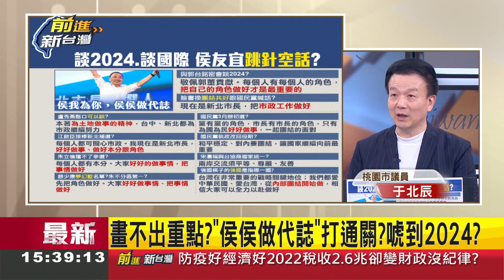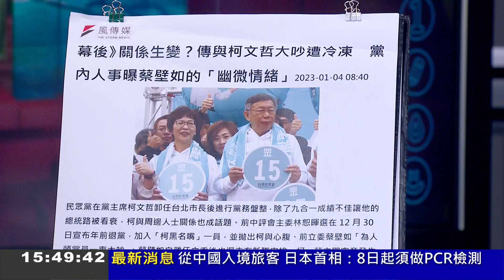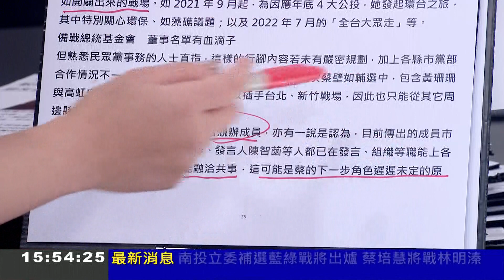心中各有一把尺！朱立倫化身精算師訪日 柯文哲找嘸人 任周台竹民眾黨秘書長安排訪美 打外交牌突圍2024？于北辰曝:倆攻侯沒國際觀│王偊菁主持│【前進新台灣 焦點話題】20230104│三立新聞台